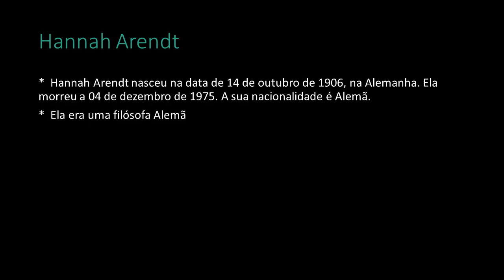Hannah Arendt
Pequena apresentação em vídeo sobre uma personalidade de forma a dar a conhecer algumas pessoas no mundo, respeitando a igualdade de género, no âmbito do projeto "A multiculturalidade e a sexualidade – juntos vamos conhecer pessoas do mundo". Indo à descoberta por parte dos alunos nas disciplinas de: - Cidadania e Desenvolvimento; - Tecnologias da Informação e Comunicação (TIC), de personalidades nas mais variadas áreas.